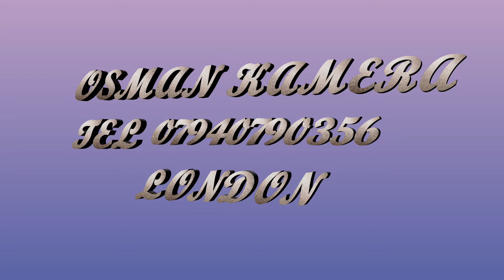MUSTAFA & NEJDA ÇİNSİYET PARTİSİ LONDON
OSMANKAMEA